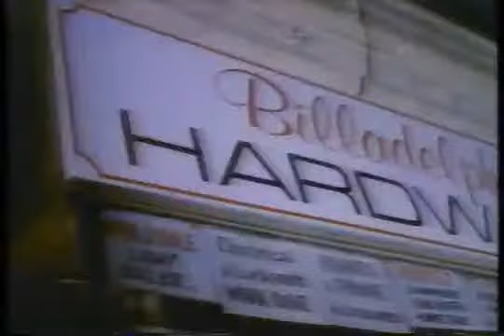Retro WCAU Channel 10 Logos and Commercials Pt 4 II Released 1988